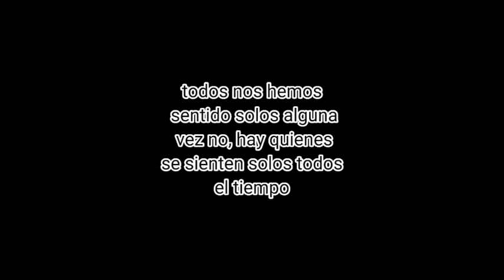Proyecto de stop motion